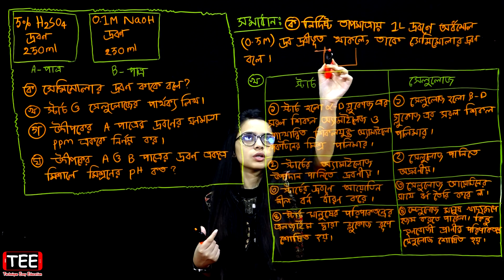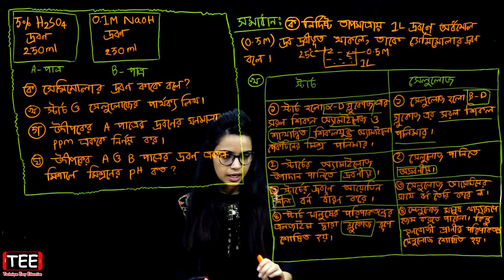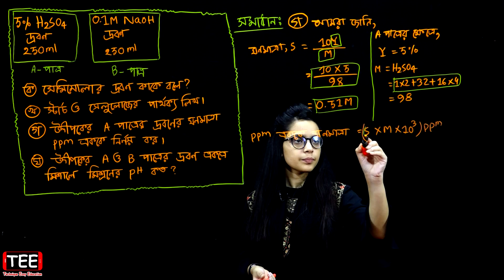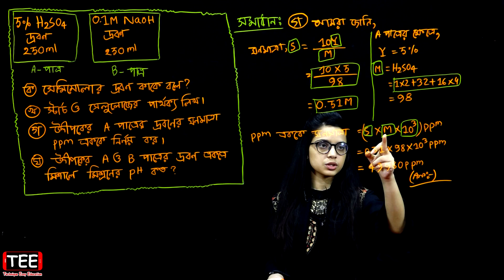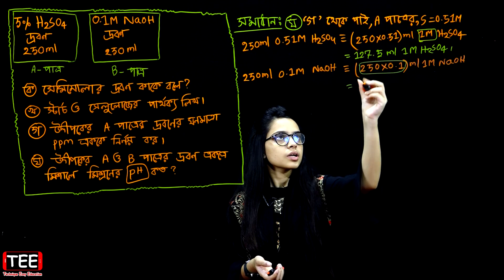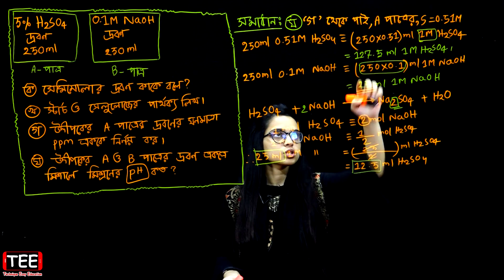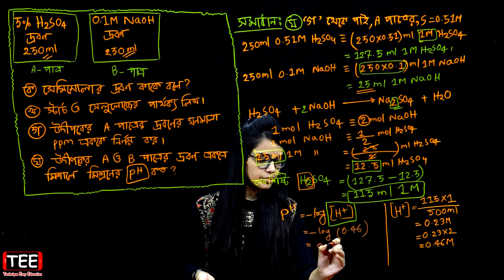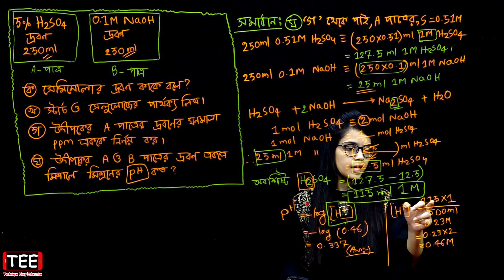বরিশাল বোর্ড ২০১৯ || অধ্যায় ৩ || এইচএসসি রসায়ন ২য় পত্র || HSC Chemistry 2nd Paper Chapter 3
Barishal Board 2019 || HSC Chemistry 2nd Paper Chapter 3 || Class 11-12 || Creative Board Question || বরিশাল বোর্ড ২০১৯ || অধ্যায় ৩ || পরিমাণগত রসায়ন || একাদশ-দ্বাদশ শ্রেণি || এইচএসসি রসায়ন ২য় পত্র || সৃজনশীল বোর্ড প্রশ্ন

Class 11 Chemistry 2nd Paper chapter 3
Class 12 Chemistry 2nd Paper chapter 3
Class 11-12 Chemistry 2nd Paper Chapter 3
Quantitative Chemistry
পরিমাণগত রসায়ন
এইচএসসি রসায়ন ২য় পত্র অধ্যায় ৩
একাদশ-দ্বাদশ রসায়ন ২য় পত্র অধ্যায় ৩